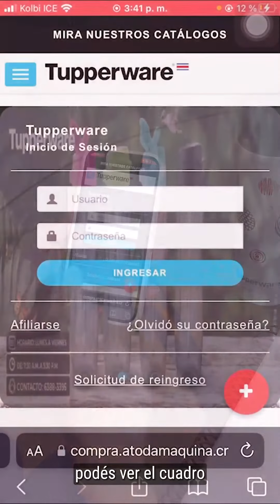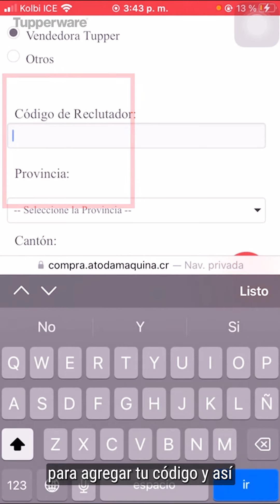AFILIACIÓN POR CELULAR